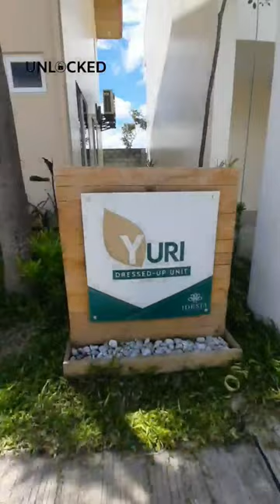Amazing Single Attached House Located in Dasmariñas Cavite Idesia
Prime location at Dasmariñas Cavite Idesia Single Attached house and lot